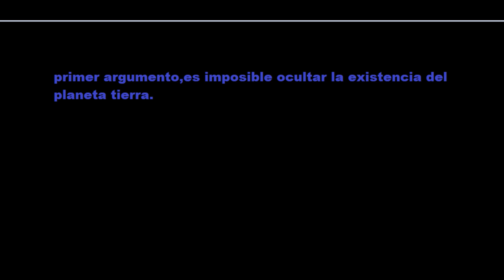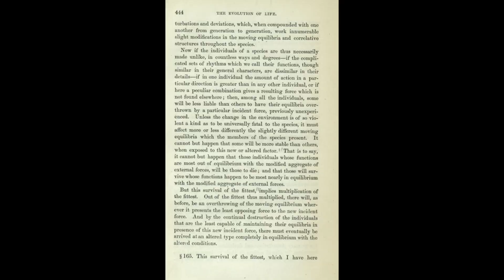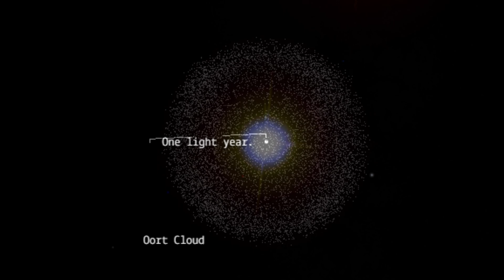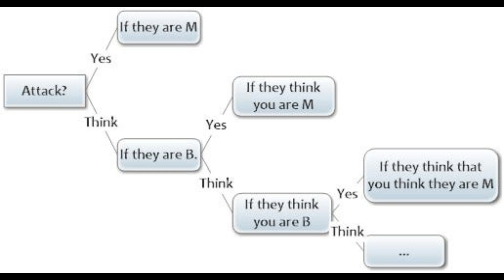Razones Para Dudar De la teoria del bosque oscuro-el problema de los 3 cuerpos.